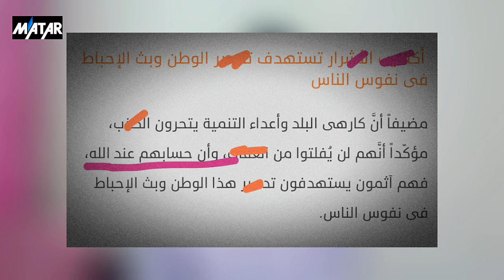رسالة مفاجأة من عمرو اديب لـ السيسي: كفاية طبل وطبخ بقى سيب الإعلام يتكلم شوية !